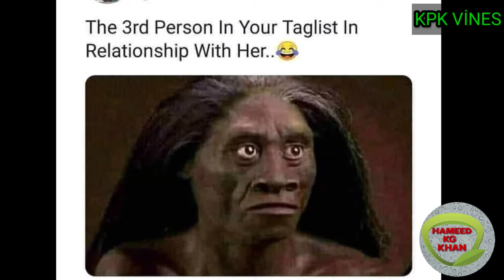Babo is exposed by KG/the best if video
Babo exposed